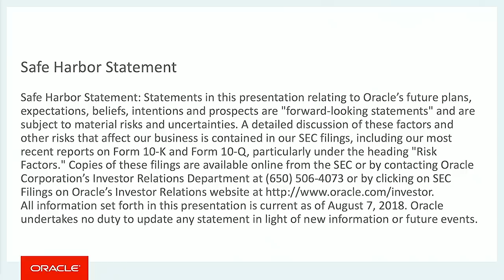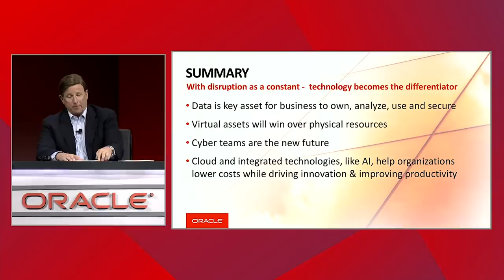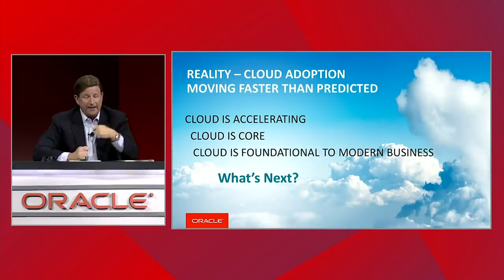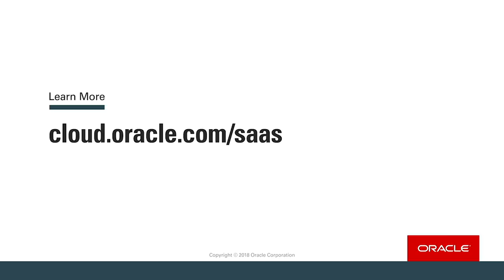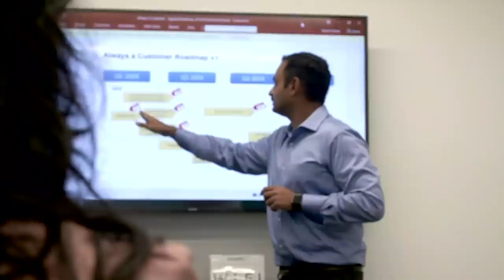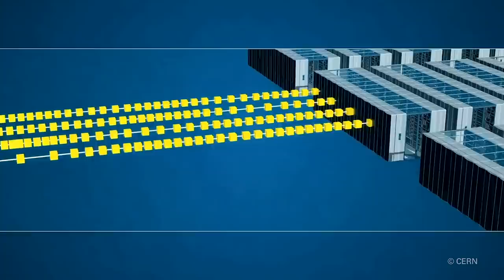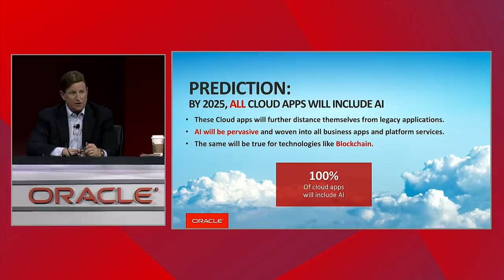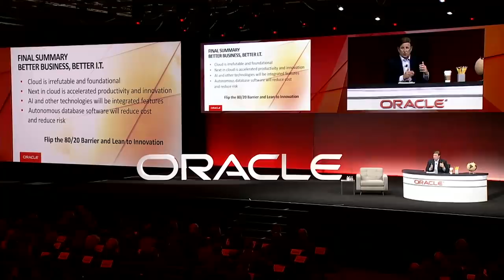Accelerating Growth in the Cloud: Mark Hurd Keynote at Oracle OpenWorld 2018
Accelerating growth in the cloud may depend on political, economic, and technology factors that companies need to consider as they upgrade to the cloud. Oracle Chief Executive Officer Mark Hurd will discuss and lead conversations with geopolitical experts and customers already succeeding in the cloud to consider how companies can more easily adopt a cloud strategy and take advantage of innovative technologies that will drive the next wave of accelerated growth.

Watch Oracle Chief Executive Officer Mark Hurd share more in his keynote at Oracle OpenWorld 2018.